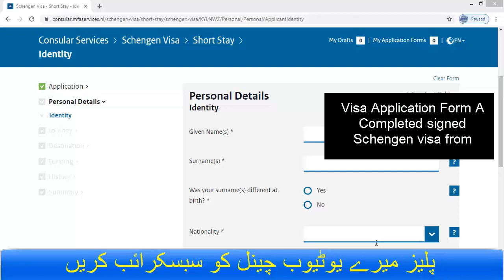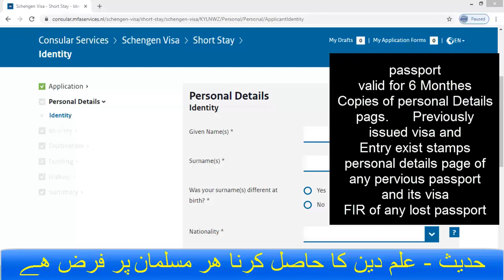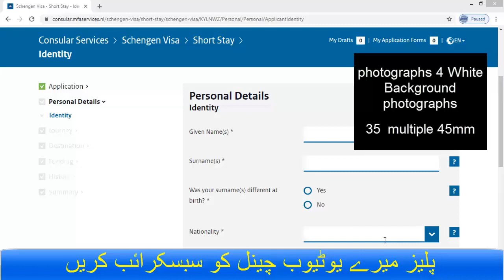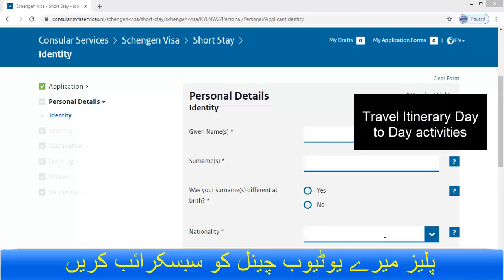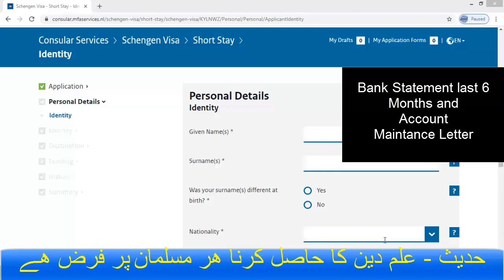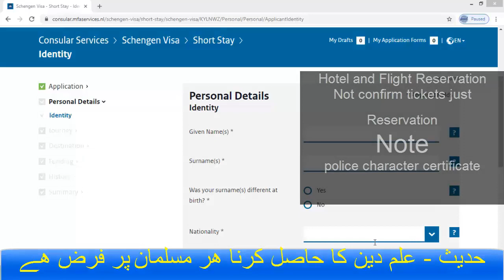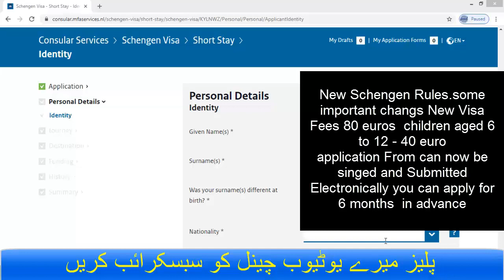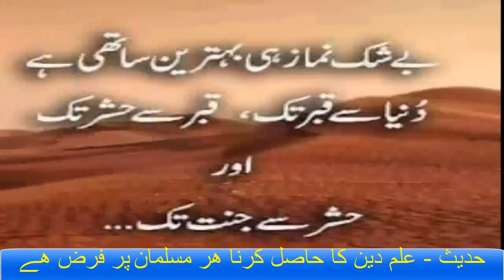Schengen Visa on Pakistani Passport 2024 | How to apply, process, requirements 2024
How to get Travel insurance for visa How to Cancel Your Hotel Booking or Reservations How To Book Hotel Online Without Credit Card How to get invitation letter for multiple entry visa without relative.,any country.